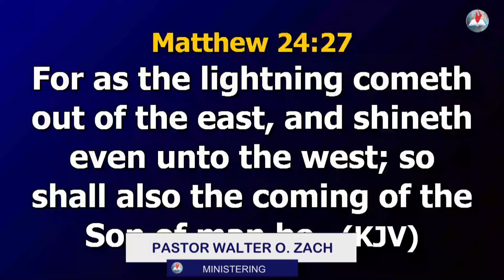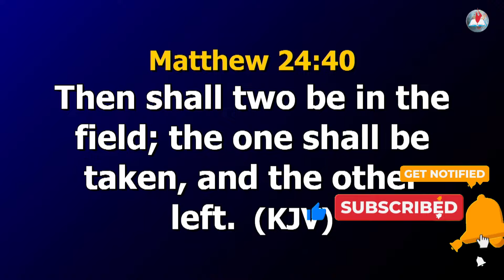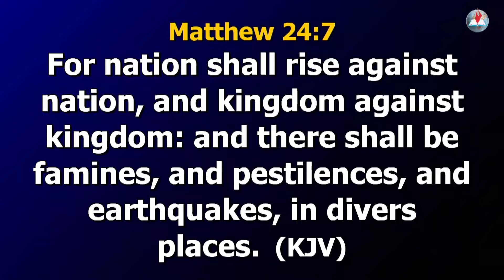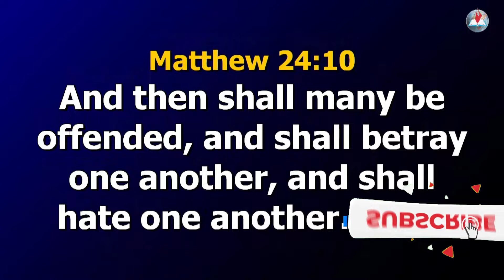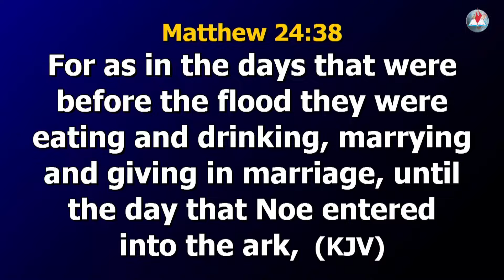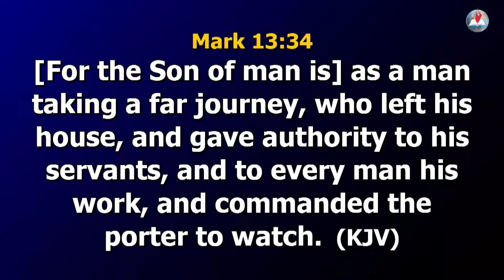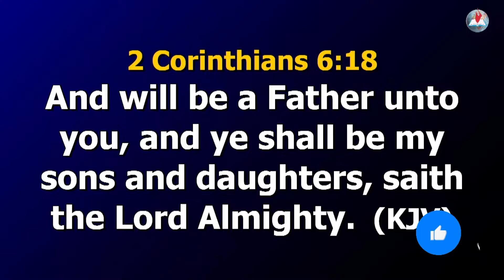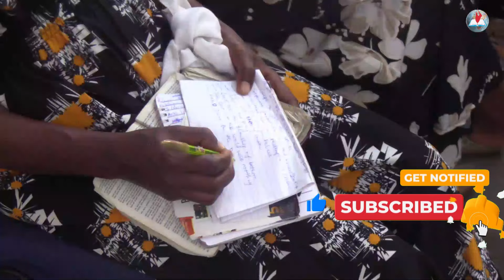Readiness For Christ's Return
The kingdom of God is likened to a master who went on a journey and left his servants to look after the house...As believers, we must always remember that we have no continuing city here. Therefore, we must always be prepared for our Master's return.